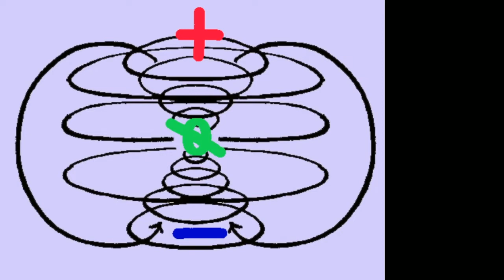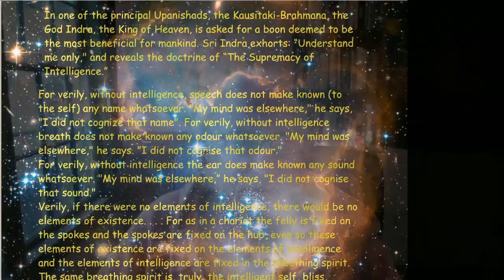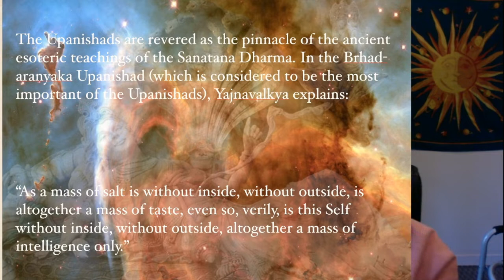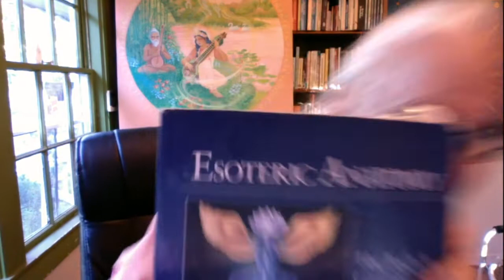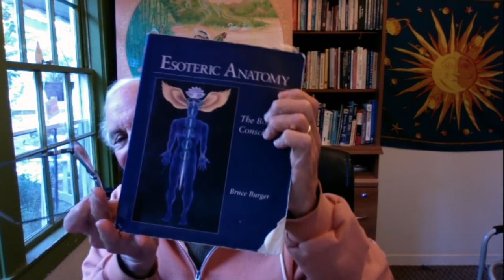Higher Intelligence: The Ancient Doctrine Of “The Supremacy of Intelligence”...Full Talk 10/18/18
Is the stuff of creation omnipresent Divine Intelligence? The doctrine of “The Supremacy of Intelligence”...

In one of the principal Upanishads,* the Kausitaki-Brahmana, the God Indra, the King of Heaven, is asked for a boon deemed to be the most beneficial for mankind. Sri Indra exhorts: “Understand me only," and reveals the doctrine of “The Supremacy of Intelligence.”

For verily, without intelligence, speech does not make known (to the self) any name whatsoever. "My mind was elsewhere," he says, "I did not cognize that name". For verily, without intelligence breath does not make known any odour whatsoever. "My mind was elsewhere," he says. "I did not cognize that odor."

For verily, without intelligence the ear does make known any sound whatsoever. "My mind was elsewhere,” he says, "I did not cognize that sound." . . .

Verily, if there were no elements of intelligence, there would be no elements of existence. . . . For as in a chariot the felly is fixed on the spokes and the spokes are fixed on the hub, even so these elements of existence are fixed on the elements of intelligence and the elements of intelligence are fixed in the breathing spirit. The same breathing spirit is, truly, the intelligent self, bliss, ageless, immortal.

This ubiquitous intelligence is YOUR DIVINE SELF!

Everything else about you changes, incessantly... Your thoughts, your emotions, your body... are all unceasingly changing. This cognoscence, presence, awareness... is the only thing that's unchanging in your experience... the only thing that's REAL!

East Indian sages reveal that this universal intelligence, is the God in you. This intelligence, whose vehicle is the breath, is the self organizing intelligence of the Goddess... the self organizing intelligence of the all life.

All life is Sacred... All life is a fabric of Divine Intelligence... All life is Divine!

We experience our Divinity as Lucidity, Presence, Cognizance, Awareness...
East Indian Sages call this quality of God...the Self.

Know Thy Self!

SELF RECOGNITION is the key to healing...

Without this Knowledge Of Your Inherent Divinity...All else is ignorance.

* Upanishad: ancient esoteric teachings . Study with Bruce Burger in India.